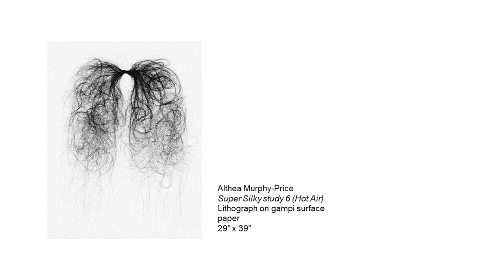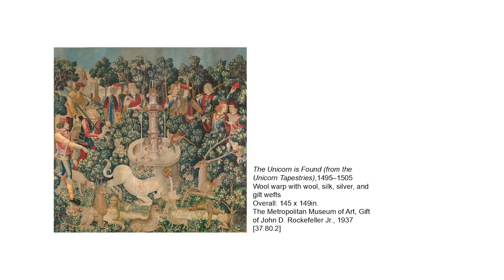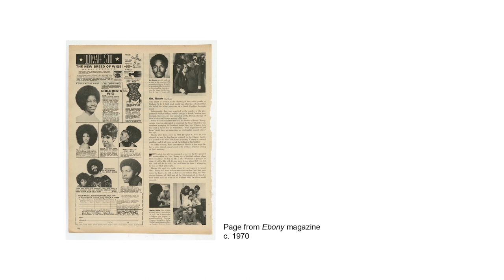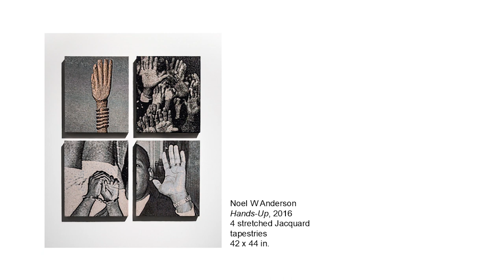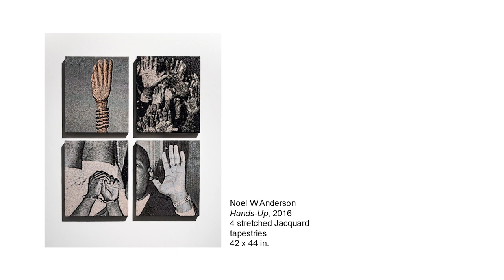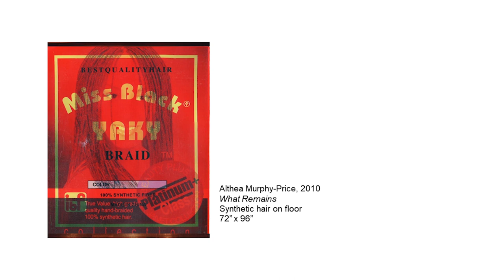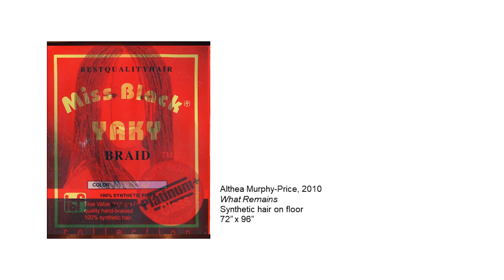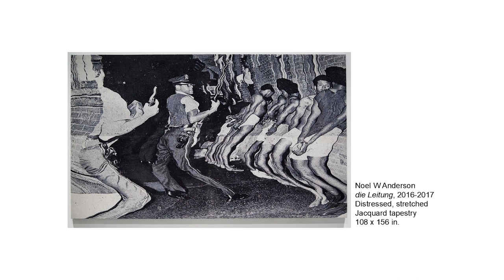Noel W. Anderson Dialogue With Art Professor Althea Murphy-Price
Dialogue between Noel Anderson, artist of the current exhibition Blak Origin Moment,  and University of Tennessee Knoxville Associate Professor of Art Althea Murphy-Price about contemporary artists’ representations of the black body in the context of and in contrast with media representations.

Noel W. Anderson [b. 1981], Passing Escape of Michael Brown, 2017, Epson transfer and monoprint on altered Ebony pages, 10” x 13”, Courtesy of the artist